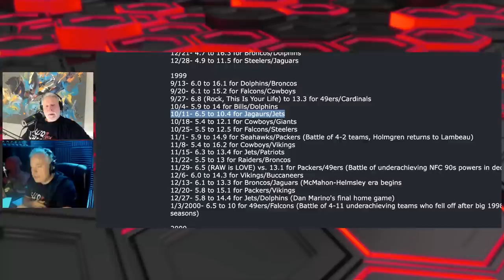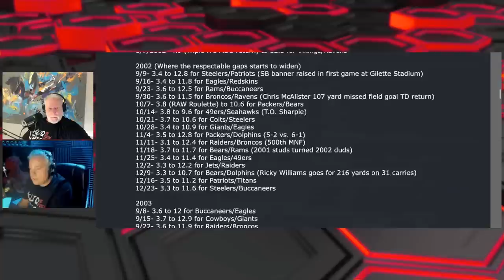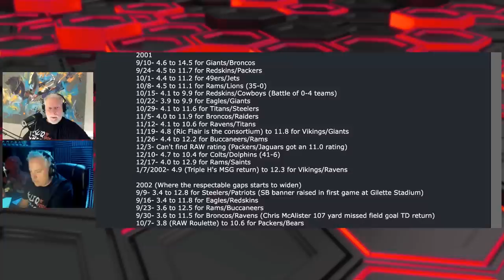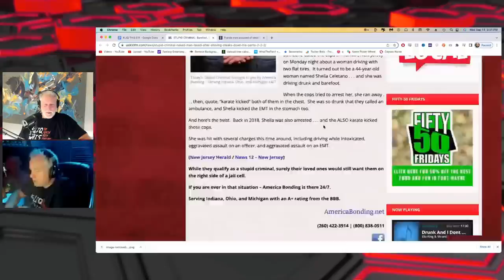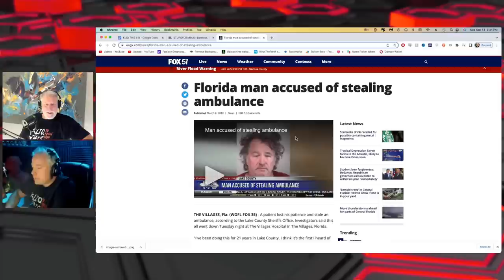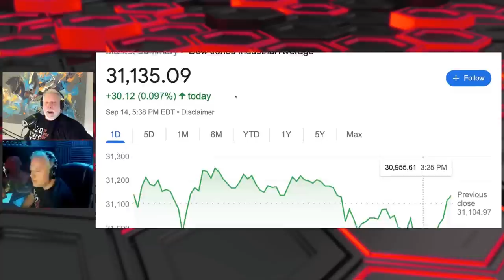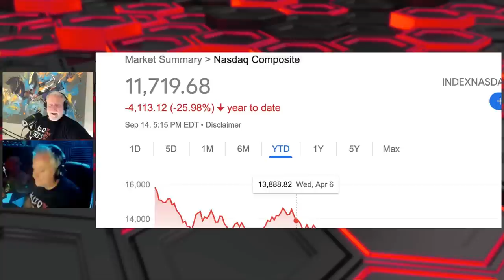Kliq This #011: Abdullah the Butcher's tailor is under-appreciated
On this episode of Kliq This, Kevin and Sean discuss a wide range of topics including Abdullah The Butcher, outfits for Big Guys, Yokozuna, Monday Night Football vs. RAW, Nash as a wheel man, strip clubs, and much more!

00:00 INTRO
01:04 Guy who claimed to "Not Be A Wrestling Fan"
04:22 Manscaping
08:24 Dildo throwing
08:44 11 Soft
08:55 "Human Side" of CM Punk
12:06 Gargano vs Gable
15:34 Austin Theory & Kevin Owens
20:20 Dominik & Edge
21:33 Is "Telling The Story" lost?
27:45 7p Start when tickets say 8p
28:58 Panteras front man
30:51 BREAK Betterhelp
35:11 "Grandma Pies"
39:06 Pizza Chains
39:52 Shane Douglas' supplements
46:19 Ron Jeremy
51:09 MNF vs RAW
54:43 BREAK Bluechew
56:32 Scott Hall on VKM's first gay experience
59:53 Is Kevin Nash a "Diva?"
01:05:49 Florida man vs Jersey guy
01:08:02 Where are Trump's lawyers?
01:19:28 DOW Down
01:21:44 BREAK ChilliSleep
01:24:37 BUNKHOUSE STAMPEDE
01:25:33 Abdullah The Butcher's tailor
01:29:18 Abby putting on a sock
01:30:30 Traveling with Yokozuna
01:34:09 Peeing in the sing
01:41:03 Nash's indigestion
01:42:49 Yokozuna BUSTING a toliet
01:44:32 Traveling in Japan
01:48:27 Outfits for "Big Guys"
01:49:15 Fake Boobs
01:51:32 BREAK Carshield
01:53:16 Nash as a wheelman
01:55:11 Young Lions
01:57:04 Did Big Guys get rats?
01:59:07 Nash & Undertaker asked to stop going to Strip Clubs
01:59:33 VKM telling Undertaker & Nash they can't go to Strip Clubs
02:01:48 VKM asking Hall & HBK to not ride together
02:05:51 BACK To Strip Club
02:06:59 WWE in the "Lean Years"
02:08:31 If CM Punk were here now...What would Nash say?
02:11:45 BREAK Athletic Greens
02:16:10 FAN QUESTION: Fling in High School?
02:18:52 FAN QUESTION: What to do if the Strippers won't tip you out
02:24:26 FAN QUESTION: were you ever in a bar fight?
02:24:52 FAN QUESTION: Who do you root for in College Basketball?
02:25:57 FAN QUESTION: What superhero do you want to play?
02:26:45 WE FORGOT ABOUT THE STAMPEDE
02:29:34 OUTRO